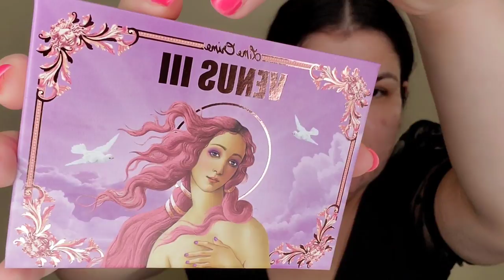Maquillaje Primavera 💖💜💖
💫UNETE A NUESTRA FAMILIA APOYANOS⬇️

☆COMPARTE.